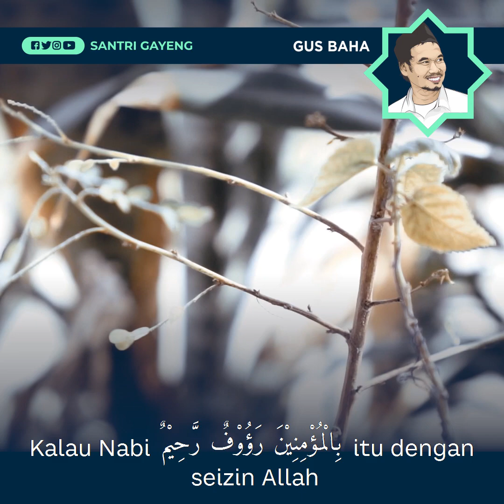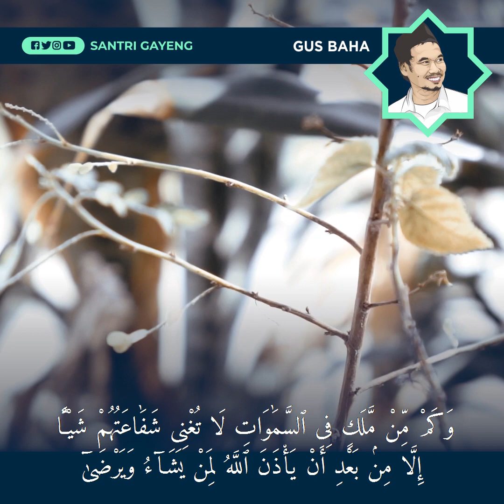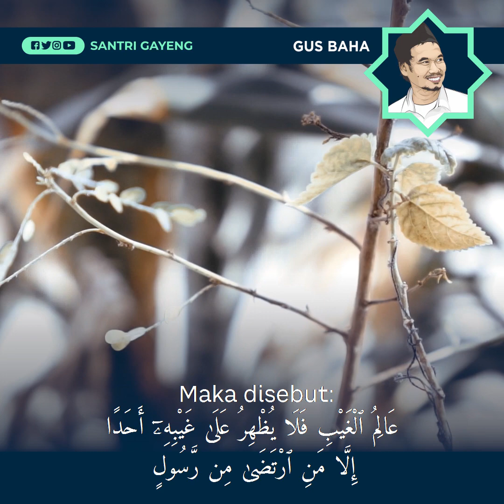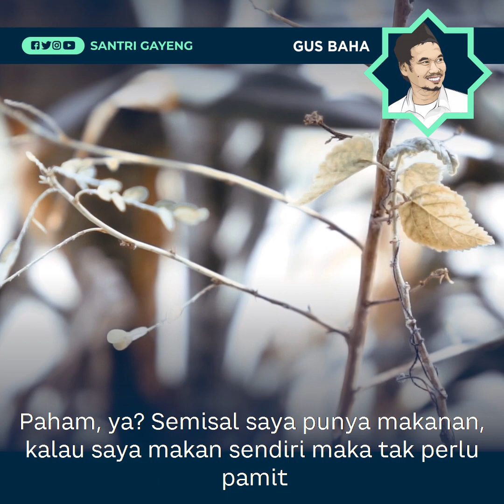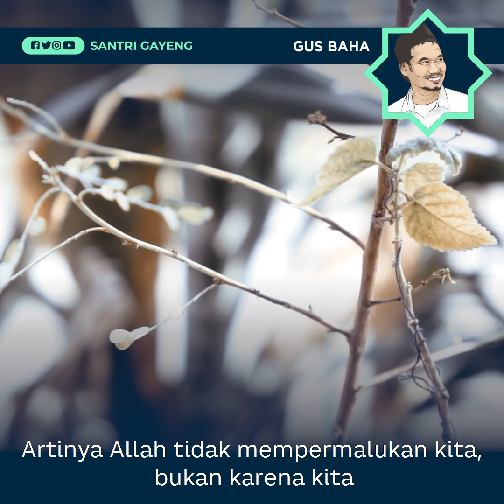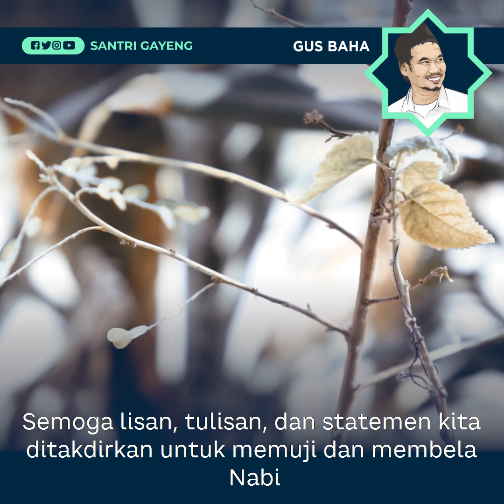Beda Kita dengan Syiah & Wahabi, Siapa Benar? | Gus Baha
MAULID DIBA FASHL KHATAM: Ahli Sunah, mazhab yang dipegang mayoritas muslim Indonesia, memiliki perbedaan signifikan dengan Syiah dan Wahabi. Dari semua perbedaan inilah yang memberi diferensiasi manakah yang sesuai ajaran Islam.